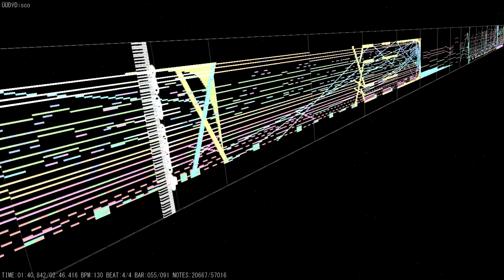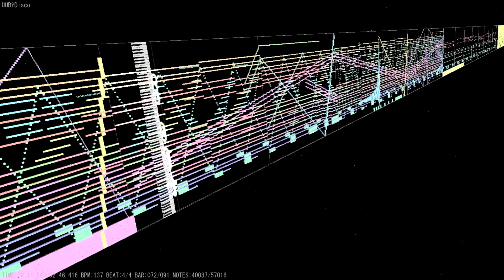[Black MIDI] MIDITrail - Iguchi Yuka - Nisemonogatari/偽物語 - Platinum Disco/白金ディスコ Black Remix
Made by: White Music and White Notes

A very good collab between White Notes and White Musc. The song is the opening Theme from the Anime Nisemonogatari and made by Iguchi Yuka.
Technical Information:

MIDI Filename: 黑金.mid
MIDI Size: 463 MB
MIDI Note Count: 57,016 notes
Soundfont: Z-Doc Yamaha Grand
Synth: BASSMIDI
MIDI Player: MIDITrail Mod 1.2.1b